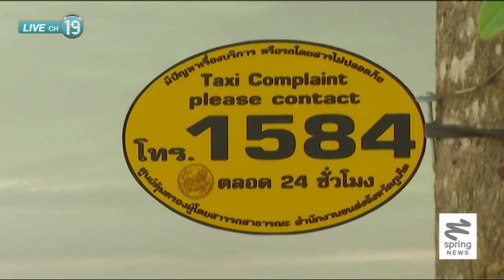ปัญหาแท็กซี่ป้ายดำภูเก็ต ตอนที่ 4 "เสียงสะท้องของผู้ขับรถแท็กซี่ป้ายเขียว"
ผู้ขับรถแท็กซี่ป้ายเขียวในจังหวัดภูเก็ต ได้รับความเดือดร้อนจากการจัดระเบียบรถแท็กซี่ป้ายดำด้วยเช่นเดียวกัน เนื่องจากถูกตั้งข้อหาและถูกเหมารวมไปด้วย จึงอยากให้ทางเจ้าหน้าที่แยกผู้ที่กระทำผิดเป็นราย ติดตามรายละเอียดได้จากรายงาน